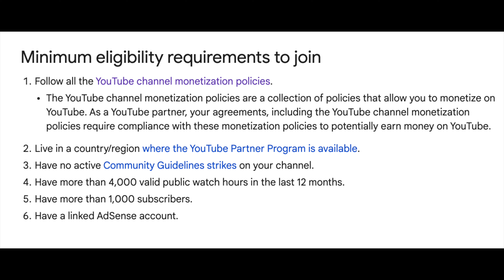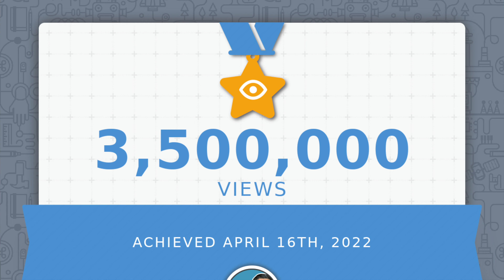How To Get Monetized on YouTube Fast! (YouTube Monetization Explained)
How To Get Monetized on YouTube Fast! (YouTube Monetization Explained). If you want to make real money on YouTube, getting monetized on the YPP Partner Program, and monetization that goes beyond the Youtube Partner Program,  this is your video!

▶ Become a neznation Insider and Join our free Newsletter where you get all the best info on how to grow your impact and income online for FREE

If you got value from this video you can show your support by buying me a coffee! Yeah, how cool is that! You would be helping out our channel immensely. I would greatly appreciate it and it all goes back into the channel so I can keep making awesome videos for you for FREE. Thank you! Buy us a Coffee for $5

▶Enroll into courses that will teach you how to become a full-time creator, grow your income streams, and quit your day job

▶MY VIDEO, PODCASTING AND LIVESTREAMING SETUP

TIMESTAMPS:
1. 0:00:00 Brand New Channel Monetized in Less Than 6 Months!
2. 0:01:11 YouTube Partner Program Monetization Requirements
3. 0:02:19 First Thing You Need To Get Monetized on Youtube Fast
4. 0:05:28 The Biggest Mistake I Made On My YouTube Channel
5. 0:06:29 Understanding What YouTube Wants Will Get You Monetized Fast
6. 0:07:38 The Second Thing You Need To Get Monetized on Youtube Fast
7. 0:09:32 The Third Thing You Need To Get Monetized on Youtube Fast
8. 0:11:52 YouTube Monetization Explained